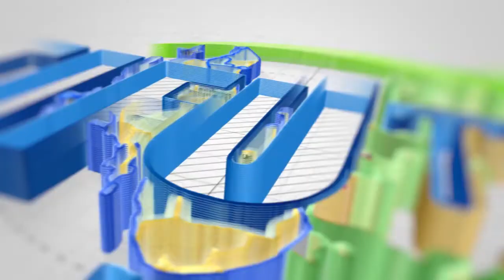🔴FUNDI SIMU- WAFANYABIASHARA WATAKIWA KUWA WAKWELI ZANZIBAR